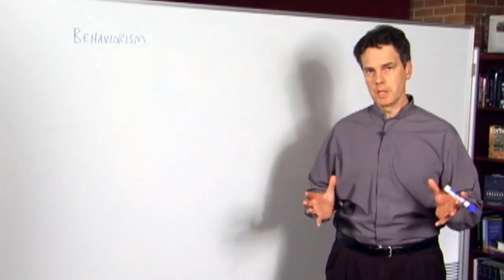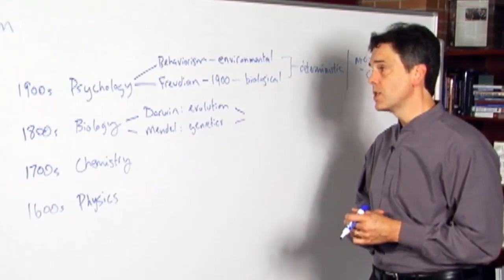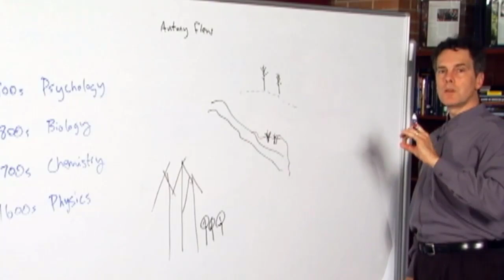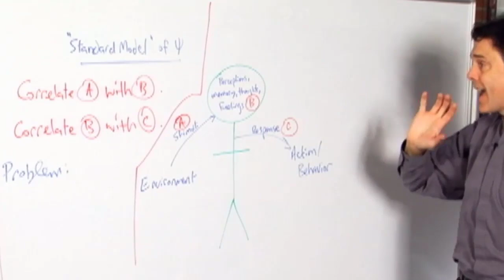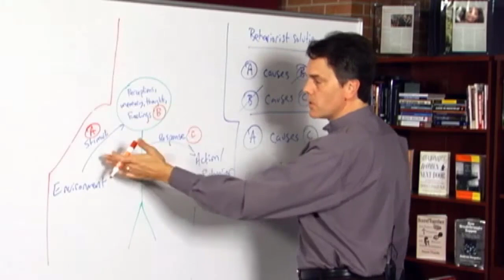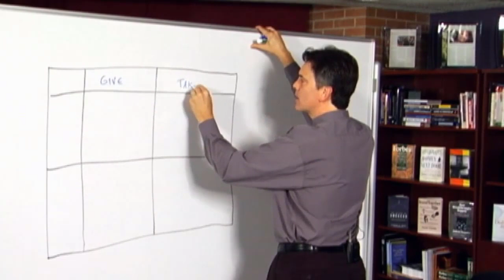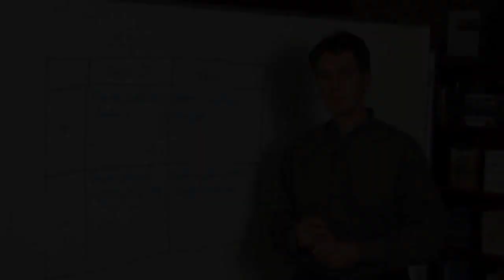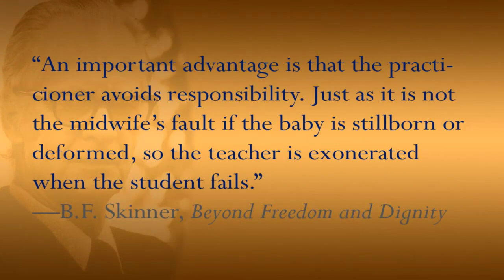Education Theory: Philosophy of Education Part 10: Behaviorism | Stephen R. C. Hicks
Professor Hicks discusses the psychology of behaviorism-and its major proponent B. F. Skinner-and its recommendations for education and teaching.

This is part ten of a 15-part course on education theory/philosophy of education.

Stephen R. C. Hicks is Professor of Philosophy at Rockford University, Illinois, USA, Executive Director of the Center for Ethics and Entrepreneurship, and Senior Scholar at The Atlas Society.